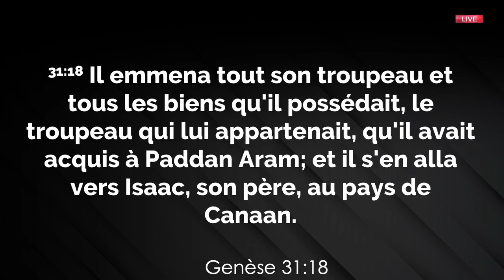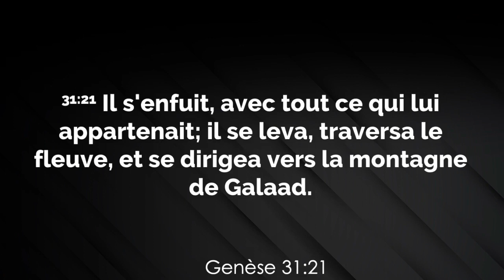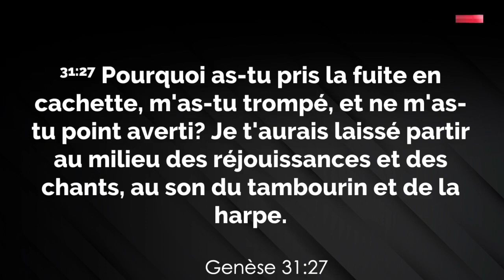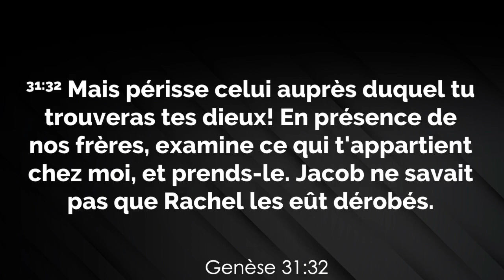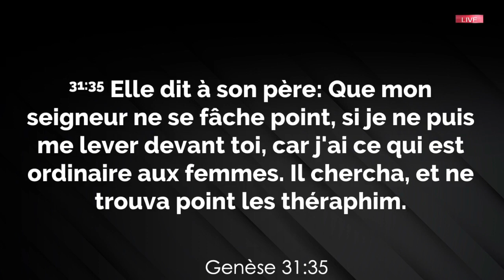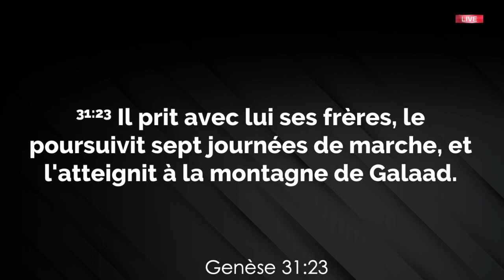CHANGER LE DESTIN DES FAMILLES (partie 2) - Prophète Ezéchiel Michael SANKINKA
Faites vos dons libéralement selon que le Seigneur vous le met à coeur
Envoyez votre offrande et votre dîme:

- Western Union : JAMES HABAMUNGU BUGOMA